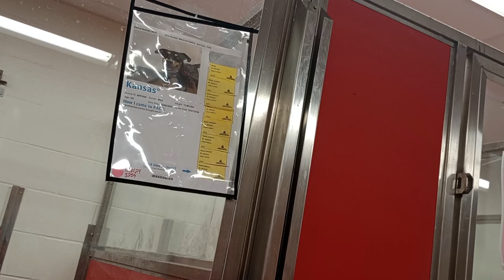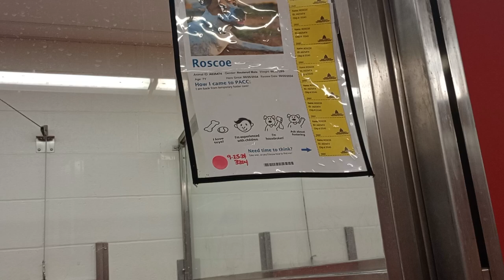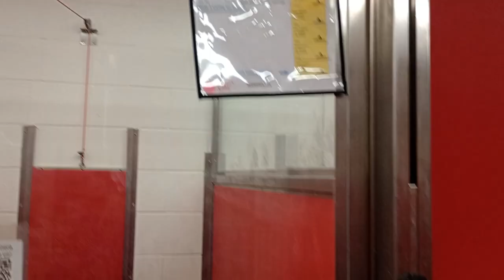Roscoe-tripod 7y A625474 kennel 61 pod 3 PACC shelter ready 4 a doggie walk, he covers all bases 732